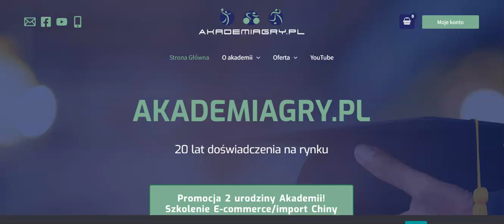Akademia gry....zmieni Twoje myślenie o zakładach sportowych, zaczniesz wygrywać u bukmachera!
Pierwsza w Polsce szkoła gry w zakłady sportowe 20 lat doświadczenia, tysiące zadowolonych podopiecznych
Aby wygrywać u bukmachera musisz wypracować POWTARZALNY MODEL/SCHEMAT wygrywania, nie wygrasz, jeśli tak, jak prawie cały Świat będziesz ZGADYWAŁ WYNIKI!
Nauczymy Cię wygrywać u bukmachera. Otrzymasz genialne wędki, schematy, patenty.
W chwile stworzysz wygrane kupony. Onepass Premium dostęp na ROK!
Wędka Pana Stanisława vs DZIAD 3-0!!! Akademia gry